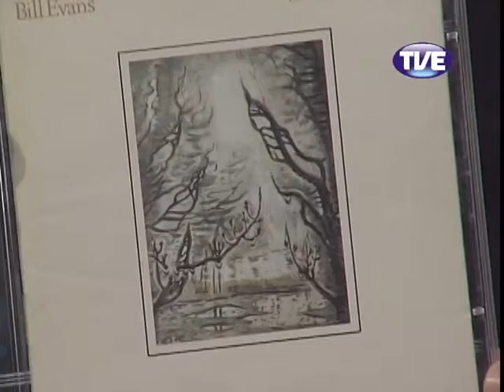Estação Cultura 12/06/2013